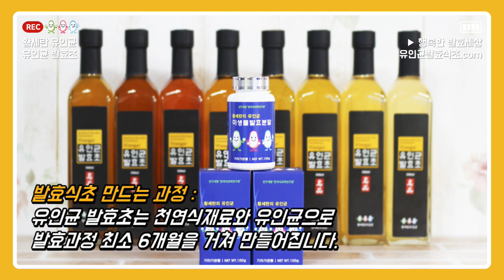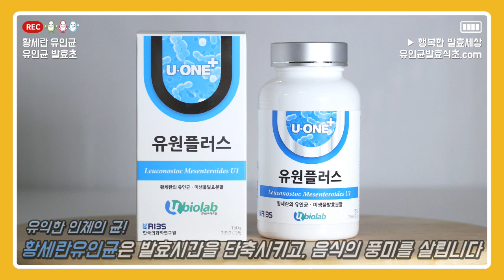황세란유인균 발효식초 '유인균 발효초' 알아보기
유인균이란? 유익한 인체의 균!
한국의과학연구원이 연구개발한 유인균은 인간에게 유익한 미생물과 균총을 광범위하게 포함하는 종합 유익균 집단이며, 유산균/효모/프로바이오틱스를 포함하는 휴먼 마이크로바이옴입니다.

유인균 발효초는 황세란유인균으로 깨끗한 천연식재료를 발효해서 만든 발효식초입니다. 유인균 발효초만이 가지는 차별점이 무엇일까요? 영상을 통해 포인트를 확인해주세요~